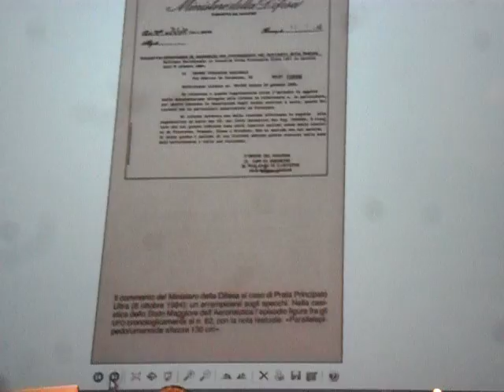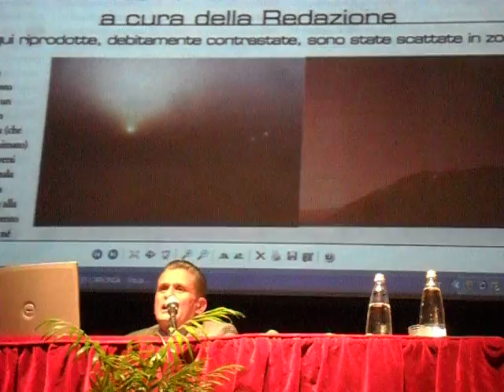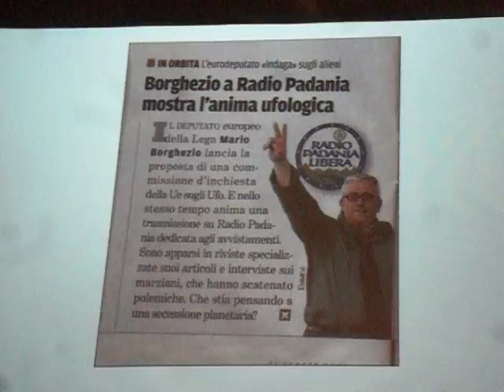LISSONE ROBERTO PINOTTI CONFERENZA A LISSONE 19/1/2012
ROBERTO PINOTTI STRALCI CONFERENZA UFOLOGICA A LISSONE 19/1/2012